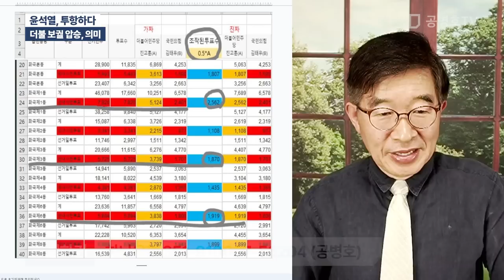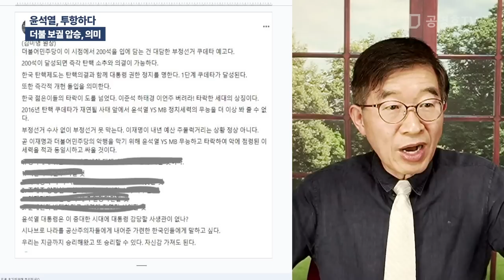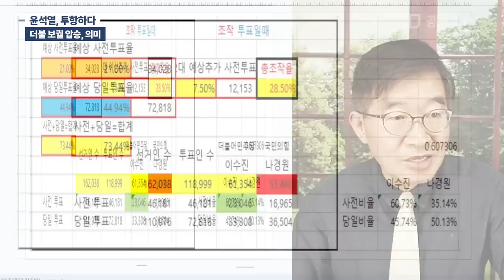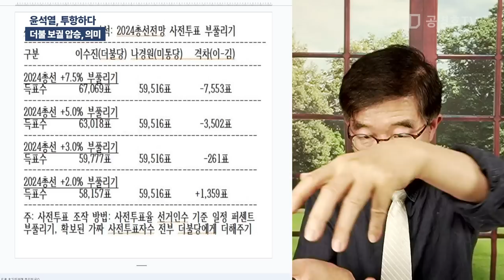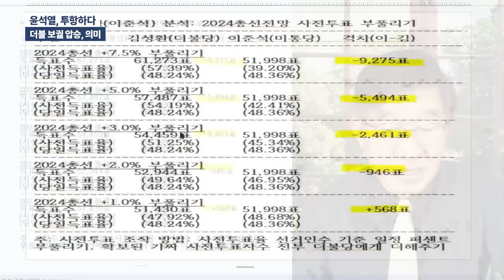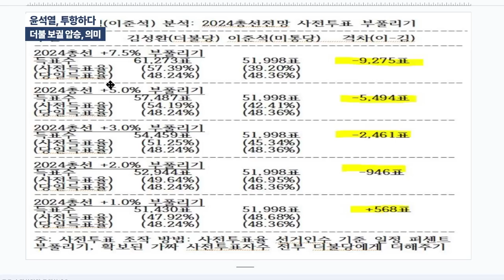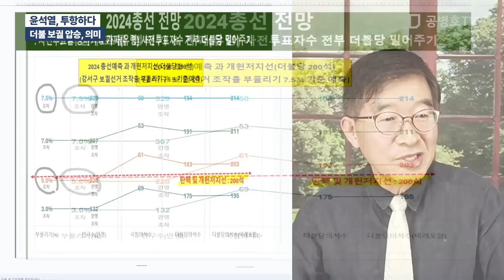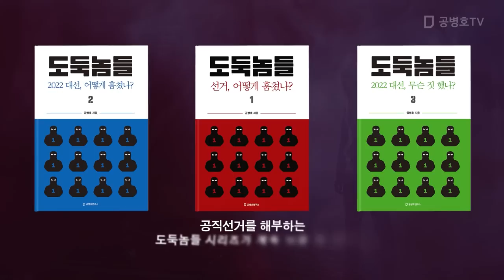윤석열, 투항하다 / 더불 보궐 압승, 의미 [공병호TV]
Bitcoin : 3MTW849AkP2ftLeSK2teZHMmzLu7Z83s9U